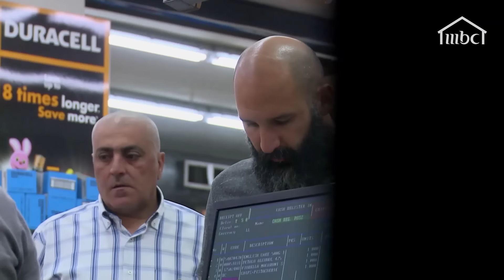سخر من أحد أصحاب القدرات الخاصة.. فأخذ جزاءه من الحضور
مواقف إنسانية وردود أفعال غير متوقعة ترصدها عيوننا.. تجولنا في دول عربية عدة لكي تتأملوا وتتمعنوا..
وهناك المزيد..
تابعوا أجمل فيديوهات برنامج الصدمة وأكثر المواقف التي أثارت ردود أفعال قوية سخر من أحد أصحاب القدرات الخاصة.. فأخذ جزاءه من الحضور